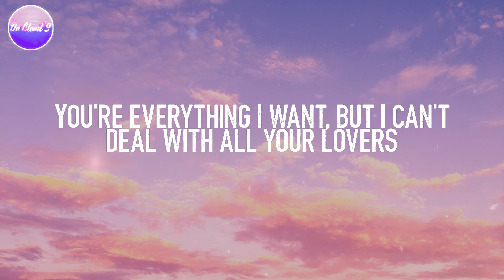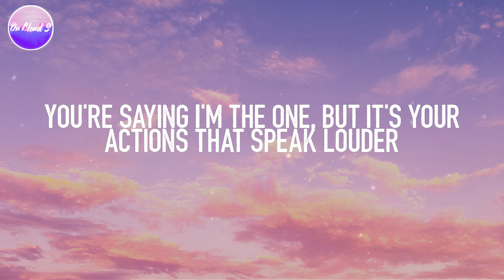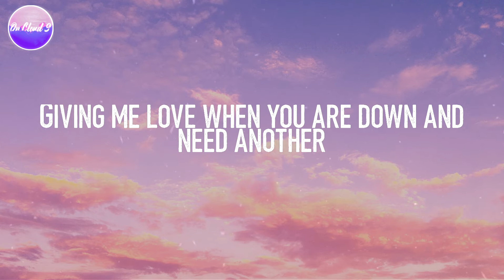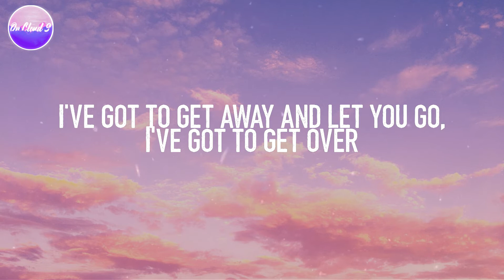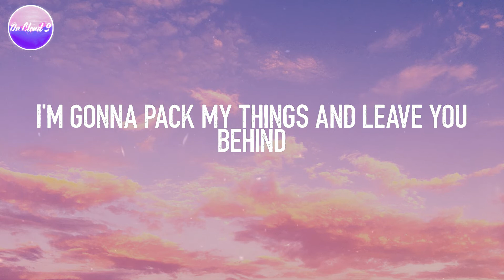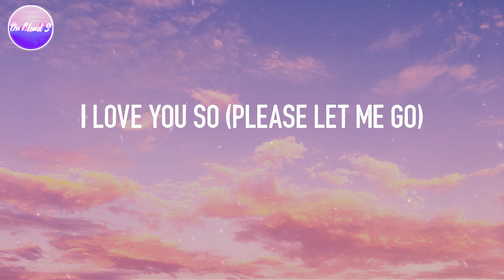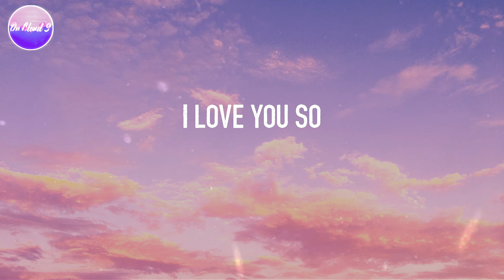The Walters - I Love You So (Lyric Video)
Lyric video for "I Love You So" by The Walters

🎤 Lyrics: I Love You So - The Walters